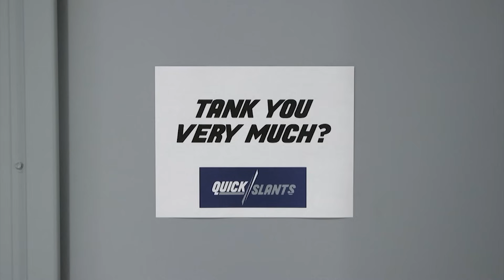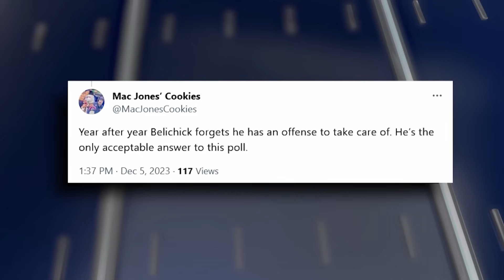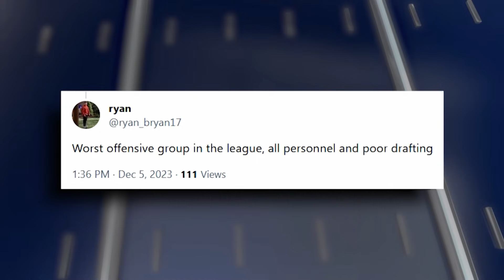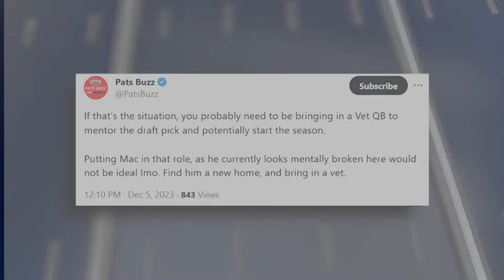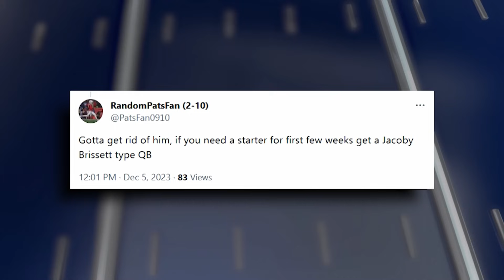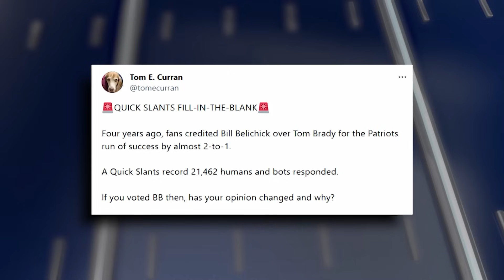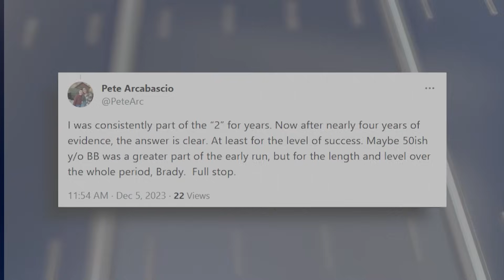DEBATE: How the Patriots should handle top pick in the NFL Draft | Quick Slants Full Show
Tom Curran is back with another episode of Quick Slants and joined by Andrew Callahan. They discuss the Patriots various needs on both sides of the ball, their top draft pick, potential to bring back Mac Jones, Belichick's future and much more!